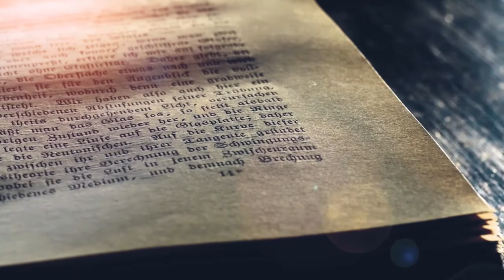Handelinge Episode 5